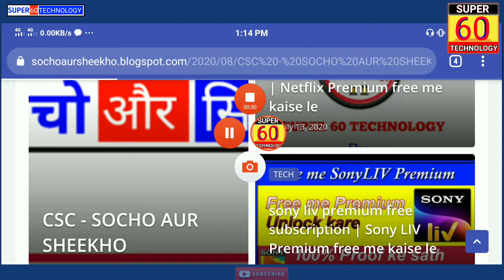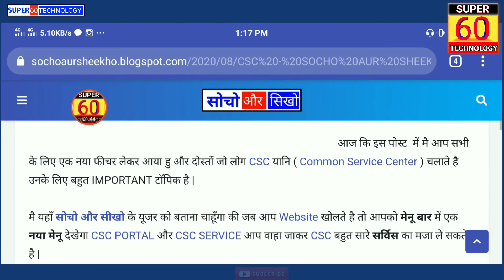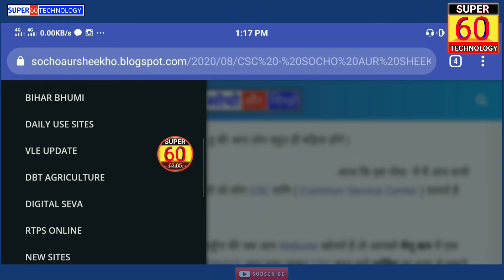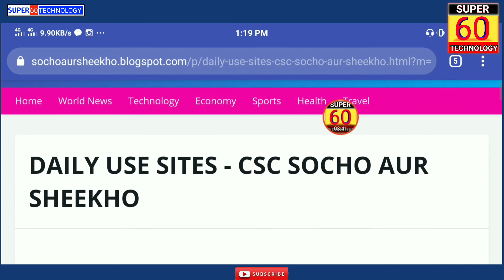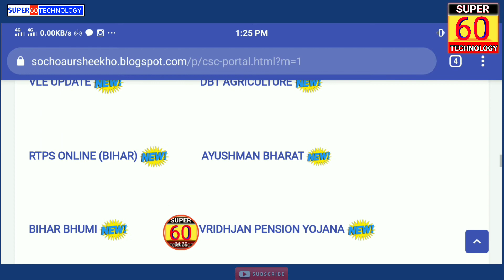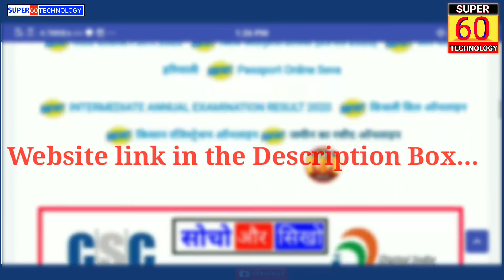CSC all services list 2020 | CSC New Service website | All in One CSC Service 2020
CSC all services list 2020 | CSC New Service website | All in One CSC Service 2020 | CSC Service list 2020

About the video :
Namaskar Dosto, Kaise aap log aasha karta hu ki aap log bahut hi achhe honge. To friends is video mai aap sabhi ko bataya hu ek aisi website ke Bare me jo aapko bahut help karega agar aap CSC Center chalate hai to... Mai isme aapko bataya hu ki kis tarah aap ek website se aneko subidhaye ka maza le sakte hai.

Query solved:-

1) csc all work list
2) csc all services
3) commission list
4) csc all information
5) csc allahabad bank
6) CSC work list in hindi
7) CSC work kaise kare
8) CSC working process
9) CSC work 2020
10) csc work list pdf
11) csc work from home jobs
12) CSC work in lockdown
13) CSC work training
14) csc worker registration
15) CSC work in tamil
16) CSC services 2020
17) CSC services list in hindi
18) csc services in telugu
19) CSC services commission
list
20) CSC services in tamil
21) CSC services in kannada
22) CSC service list
23) CSC service activate kaise
kare
24) Super 60 Technology
25)

By : Super 60 Technology